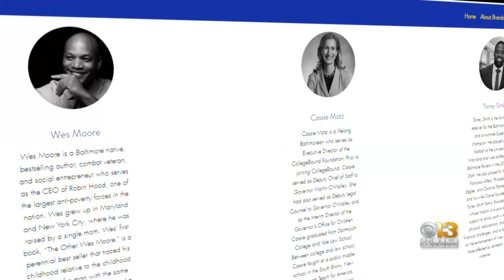Maryland Local Election Results: Brandon Scott Declares Victory In Baltimore's Mayoral Race